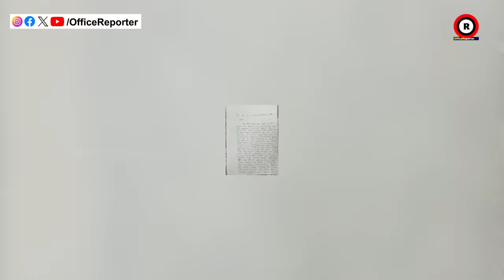ଥାନା ବାଲା ଆମ କଥା ଜମା ଶୁଣୁନାହାନ୍ତି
Here You Can Enjoy Latest Odia Songs, Music Video and Much More.
Our channel is about Odia Entertainment We cover lots of cool stuff such as